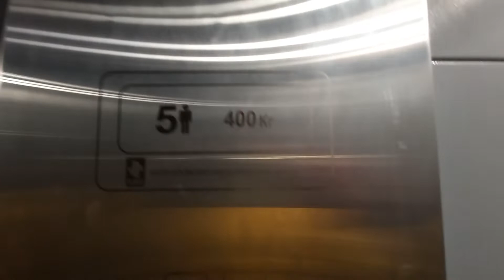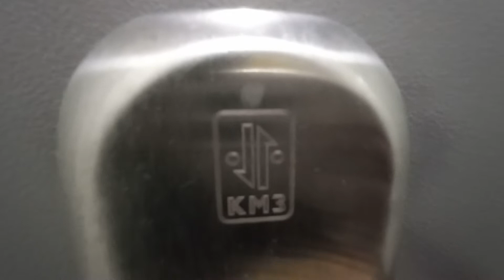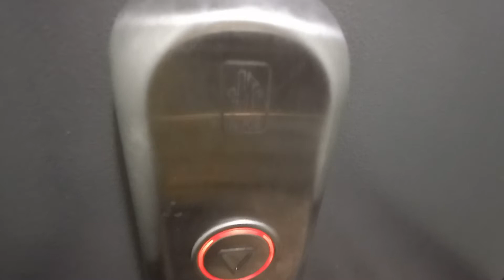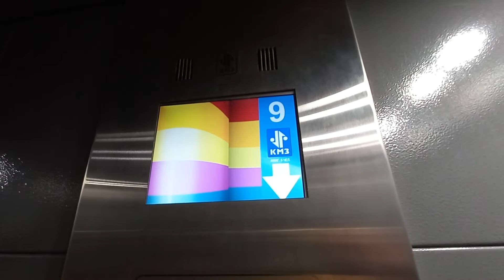Музыкальный ЛИФТ КМЗ PROTON-(2020 Г.в) Q=400/kg V=1m/s Г. Москва Россия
Г. Москва Коломенский проезд, 25к1 п-1
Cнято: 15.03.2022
Типы Лифтов: Пассажирский

Марка Лифтов: КМЗ

Модель: PROTON

Грузоподъемность Q=400/kg

Вместимость 5.чел
Доп Функция: Есть Вентилятор И Играет Музыка В Лифте
Скорость V=1m/s

Количество Остановки  5 Этажей ( 9 Этажей)